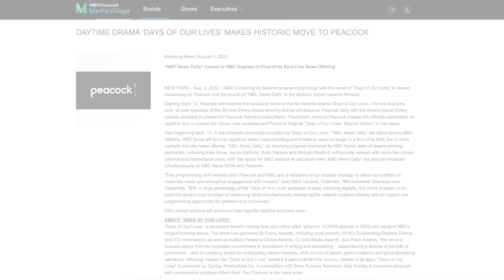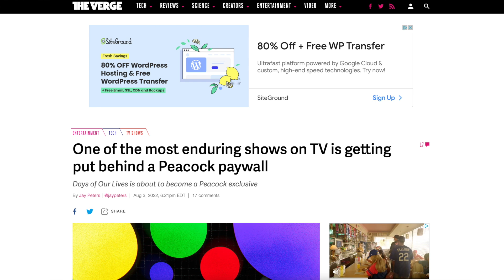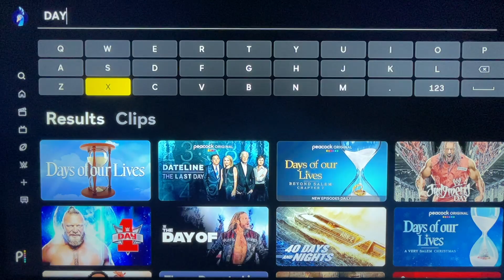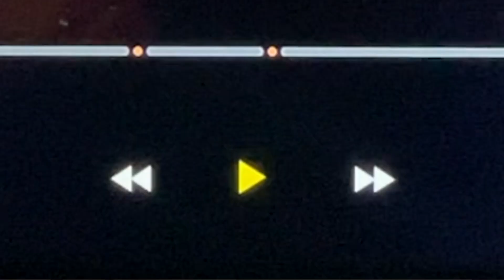NBC's Days of Our Lives Is Moving to Peacock: Here's What You Need to Know!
Days of Our Lives is leaving NBC for Peacock. The change means that fans of the soap opera will need a Peacock Premium subscription. In today's video, I share what you need to know to keep watching Days of Our Lives on Peacock.

Roku Express 4K+

📺 More Cutting the Cord Videos and Articles

✅More Money Tips ✅

Scan your receipts and earn gift cards! Check out my 10 tips for getting started with Fetch Rewards: